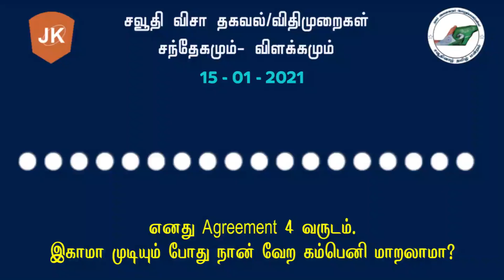Q&A 56: சவூதி வர இந்தியர்கள் மட்டும் ஏன் 14நாட்கள் துபாயில் தங்கி வர வேண்டும்?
சவூதி விசா தகவல்/விதிமுறைகள் சந்தேகமும்- விளக்கமும்
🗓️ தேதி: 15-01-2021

0:00 ❓ எனது Agreement 4வருடம்.இகாமா முடியும் போது நான் வேற கம்பெனி மாறலாமா?
1:43 ❓ கடந்த மார்ச் மாதம் Stamp செய்த Visit Visa சவூதிக்குள் வந்த பிறகு 3 அல்லது 6 மாத பிறகு Exit ReEntry ஆக இயலுமா?
3:17 ❓ மக்தப் அமல் காசை நாம் எவ்வளவு என்று பார்க்க இயலுமா. இது Labor,driver,house driverக்கு எவ்வளவு,.?
4:48 ❓ Agreement முடிந்த பிறகும் Company Final exit தர மறுக்கிறது? என்ன செய்ய?
6:10 ❓ சவூதி வர இந்தியர்கள் மட்டும் ஏன் 14நாட்கள் துபாயில் தங்கி வர வேண்டும்?